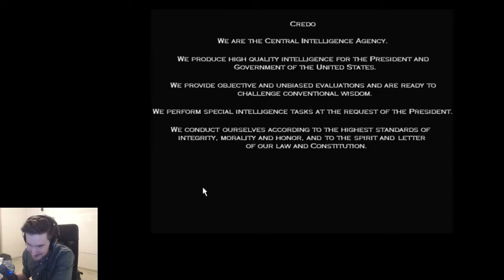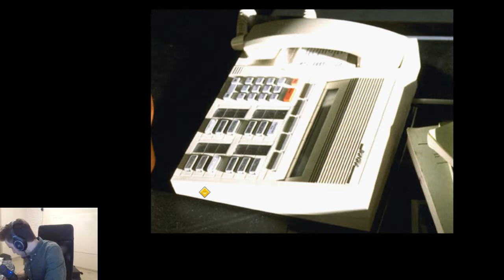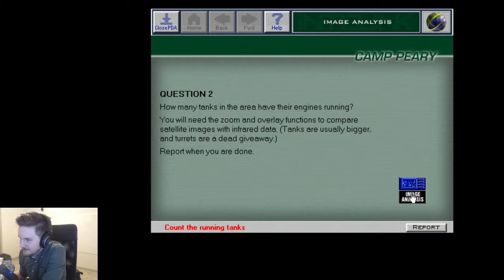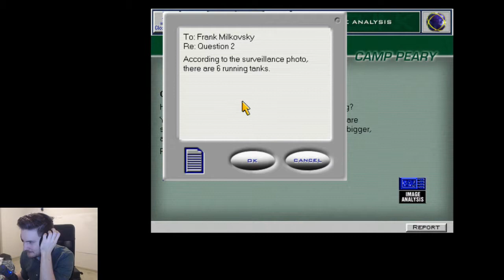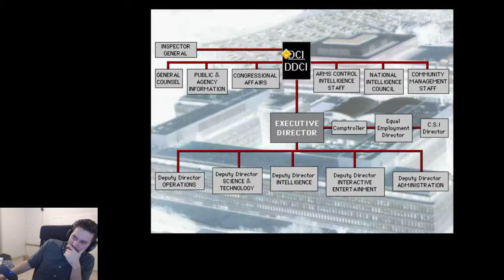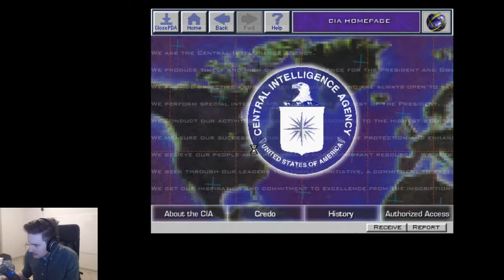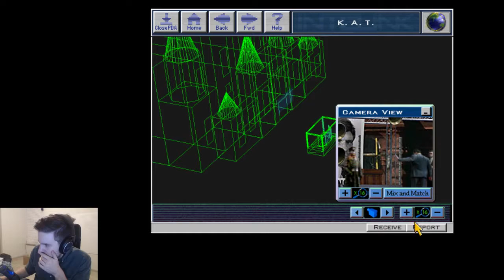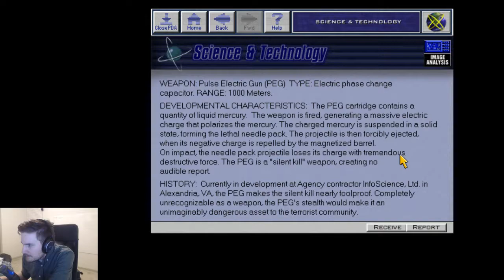CharlieWinsmore - Spycraft: The Great Game